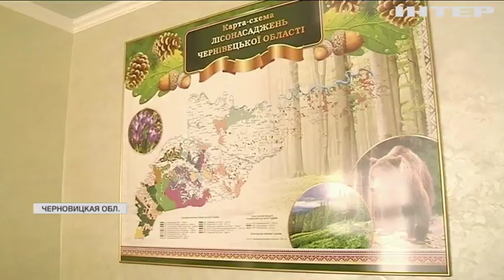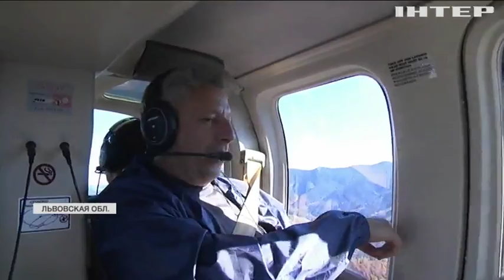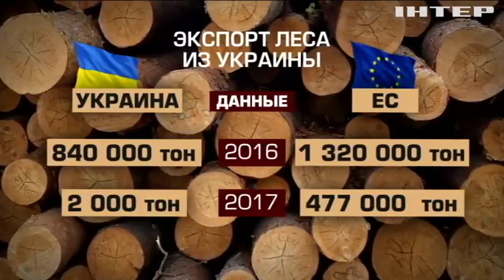Юрий Бойко: Власть "крышует" незаконную вырубку леса